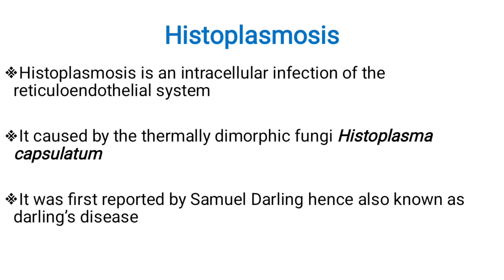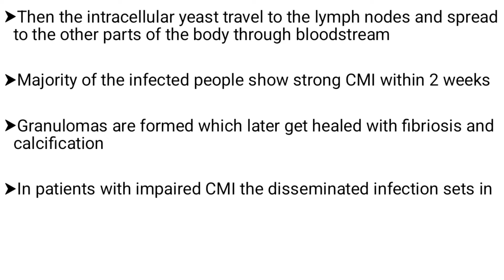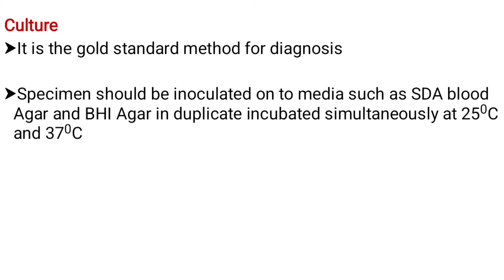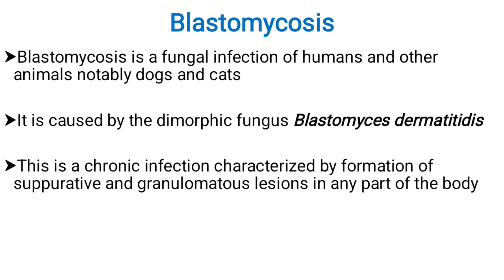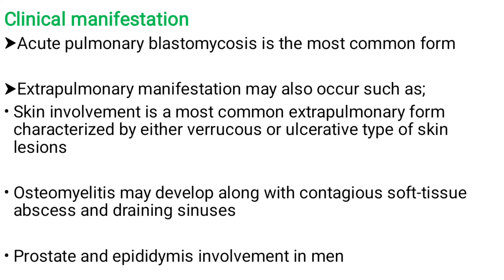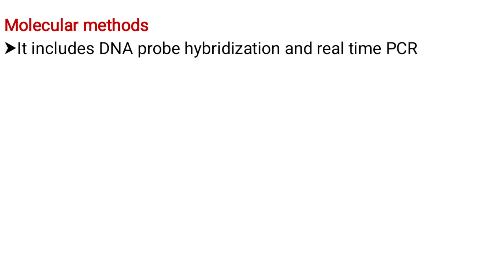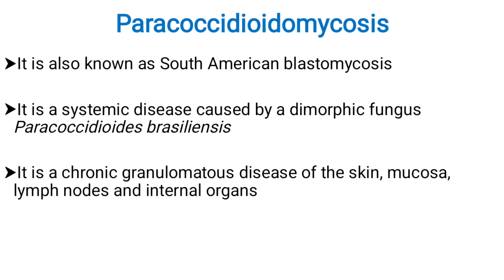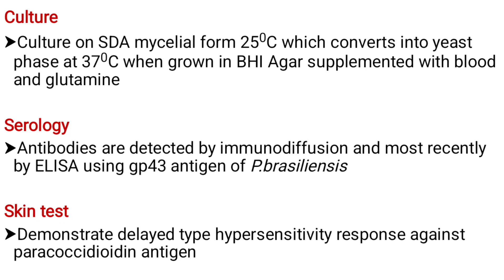SYSTEMIC MYCOSES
in detail:
histoplasmosis
blastomycosis
coccidosis
paracoccidosis